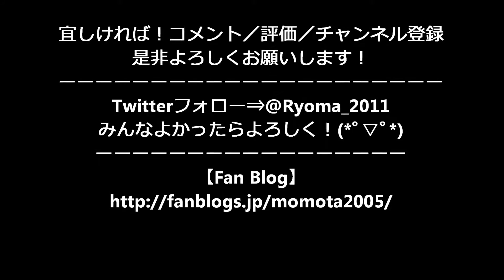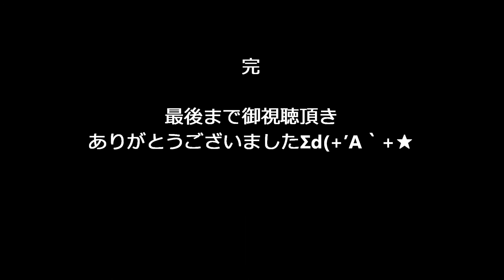サザンオールスターズコピーバンド 2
サザンオールスターズコピーバンド
 [KAWAMURA BAND]

国見の日
KUNIMI FESTIVAL2016